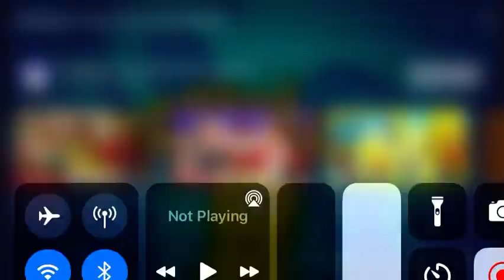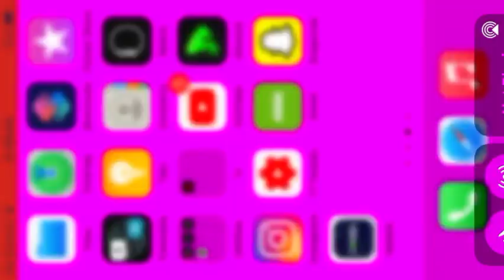CBeebies lunchtime song 2006